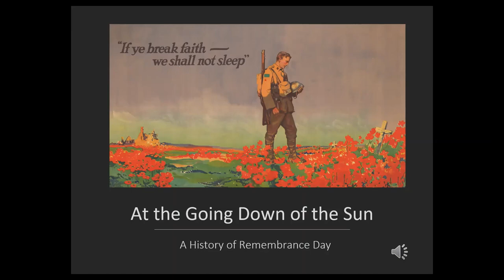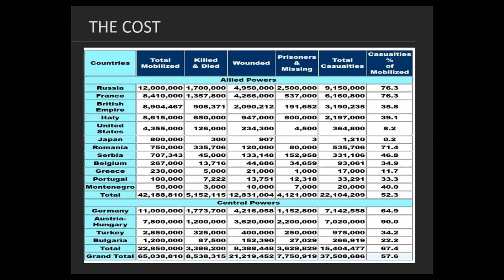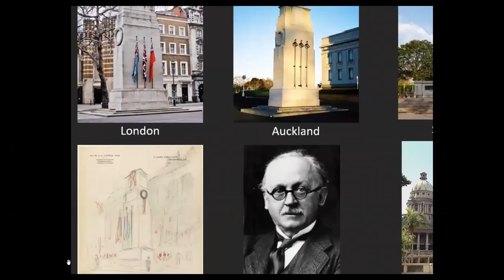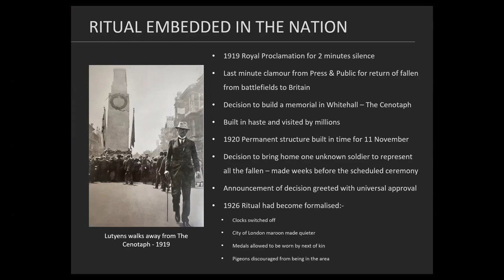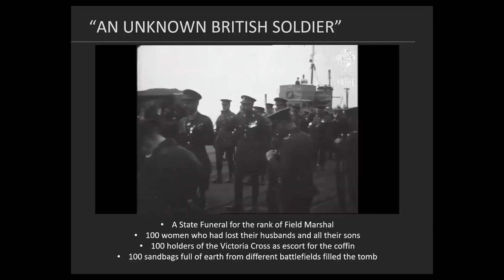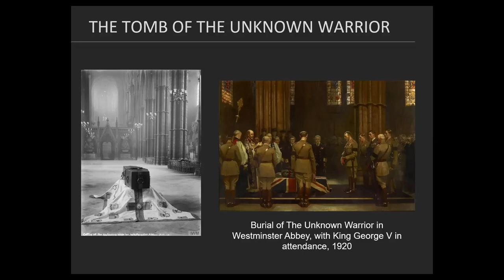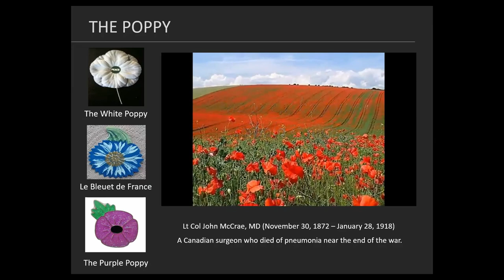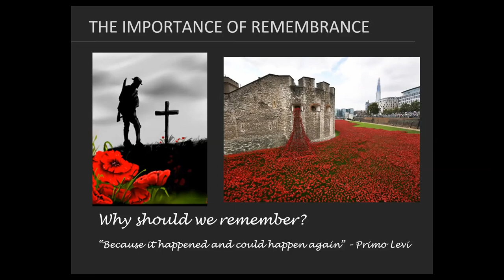Remembrance Day - A history of remembrance, its symbolism and evolution over the past century.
In November 2020 I was asked to deliver a talk, over Zoom, to the Old Blues of the Reading Blue Coat School, Sonning-on-Thames, Berkshire, UK.  My old school had introduced an annual Richard Aldworth Society lecture and this inaugural one was to be about Remembrance.  Whilst some of it is focussed on the school the talk it a general talk about how the fallen are remembered since The Great War of 1914/18.